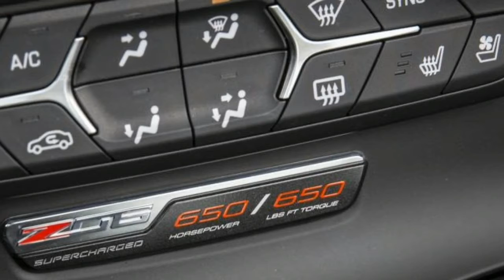NEW CAR UPDATE Chevrolet Corvette Z06 2017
As well as being the most powerful model in the iconic American sports car's long history, it is also a direct reflection of existing Z06 customers' demands for more variations, according to Corvette chief engineer Tadge Juechter.In addition to the Z06 hard-top, with its removable roof panel, there is now a convertible version. Both hard-top and soft-top can also be fitted with either a manual an automatic transmission, a first for the Z06.

Save for the pushrods and the dry-sump lubrication, this supercharged 6.2-litre LT4 Chevy small-block is filled with modern technology. It starts in similar form to the standard Stingray LT1 V8, with an aluminium block and cylinder heads, but adds forged connecting rods and pistons, and those pistons are re-engineered for this engine's 10:1 compression ratio.

Direct injection, variable valve timing and cylinder deactivation are part of the package, and the engine's pushrod design allows for the intercooled supercharger to be placed in the valley between the cylinder heads. In all, the supercharger adds just an inch to the engine’s overall height, maintaining the Corvette’s exceptionally low bonnet line.

While the previous-generation Corvette ZR1 was also supercharged, this new Z06's supercharger is entirely new. It spins faster (20,000rpm, compared with 15,000rpm in the ZR1) and has smaller screws and improved airflow management.

At a reasonable 1600kg, the Z06’s acceleration permitted by its 650bhp fully shoves you into your seat with uncompromising force. Starting in first gear, you’re thrust against the seatback and don’t get any relief until the middle of fourth, and by that time you’re doing well over 120mph.

Transmission options are the familiar seven-speed manual, with a Z06-specific lightweight clutch and flywheel assembly, or an all-new eight-speed automatic.

Some may say the only type of automated transmission suited to performance cars is a dual-clutch unit, but Chevrolet has raised the bar for the torque converter transmission. With full-throttle shifts a tick quicker than a Porsche 911's PDK (0.08sec, according to Corvette engineers), the auto is still a smooth-shifting slushbox when you're commuting in traffic.

An auto-equipped Z06 is ultimately quicker around a given circuit, but the manual is decidedly more satisfying to drive. The gates are defined so that on-track misshifts are only for those with the least deft hands, and the heft of the shifter complements the rest of the controls.

One oddity in the manual car is the leftover shift paddles on the steering wheel. Perhaps intended for the automatic car and only retained to reduce tooling costs, their function with the manual is to engage the active rev-matching system, which is meant to save drivers from the footwork required for smooth heel-and-toe downshifts.

An electronically controlled limited-slip differential is standard on the Z06, and its hydraulically adjustable clutch splits power, from full open to fully engaged, in fractions of a second based on an algorithm using a range of inputs from systems throughout the car.

Further, the e-diff is tied into the other systems in the Z06 and varies its action based on the wide range of drive mode permutations. Under braking, for example, the differential is fully open, making the Corvette exceptionally stable while decelerating.

Brakes on the standard Z06 use two-piece rotors on both axles with six-piston front and four-piston aluminum calipers rear, while the optional Z07 package fits a carbon-ceramic system with massive rotors, incidentally shaving 10.4kg in total. Both systems are supplied by Brembo and are remarkably effective at deleting speed, particularly on track and especially on the technical and braking-biased Spring Mountain circuit in Nevada.